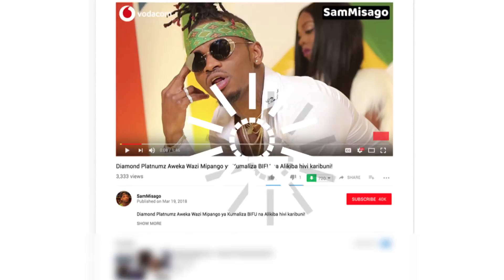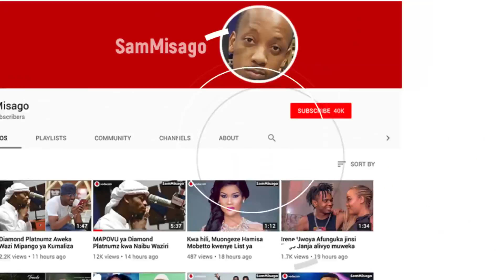Alichokisema Madame Ritha Kwenye Uzinduzi wa Msimu Mpya wa SIkukuu wa STar Times